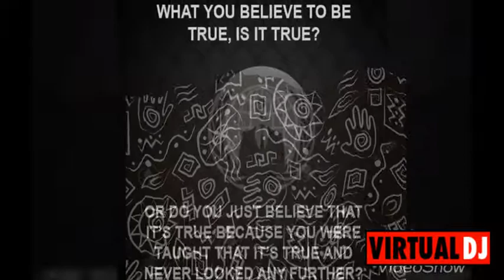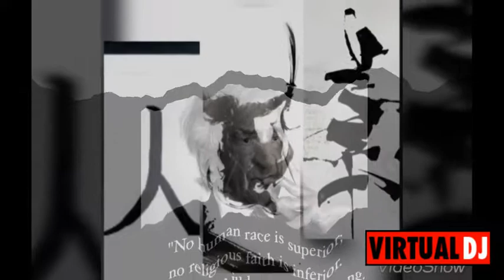EAST VIBES 14 MN FUSIONTECH BY RiadDarNajat